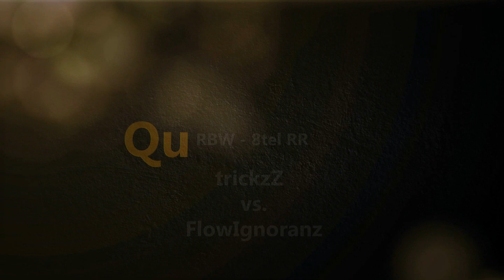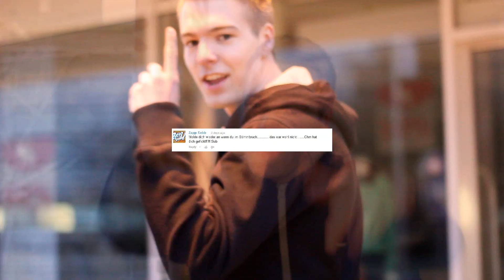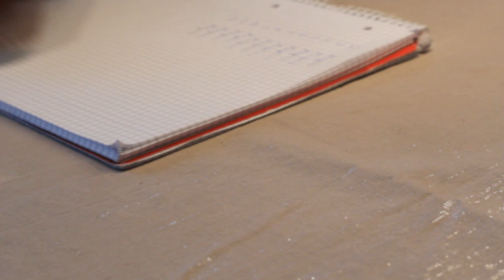RBW - Achtelfinale - trickzZ vs. Chm RR1